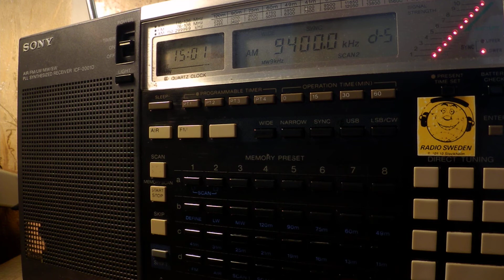23 07 2017 SPL relay From the Isle of Music in English to EaEu 1500 on 9400 Secretbod